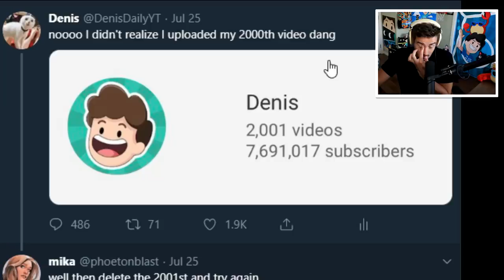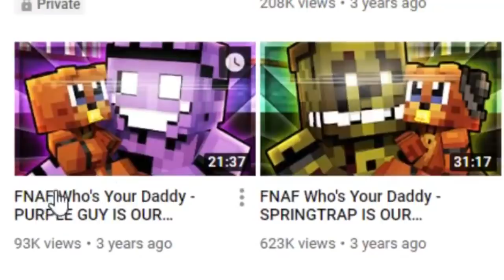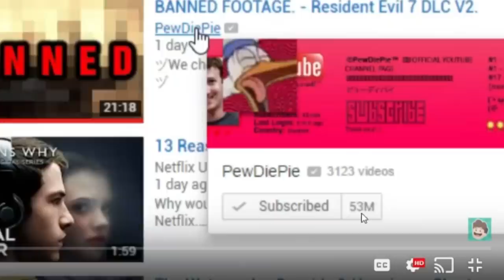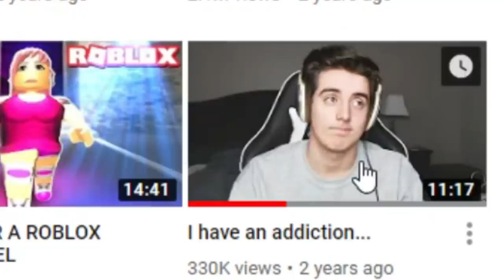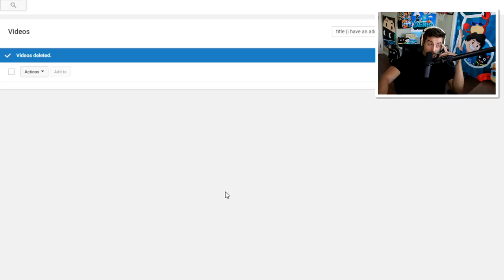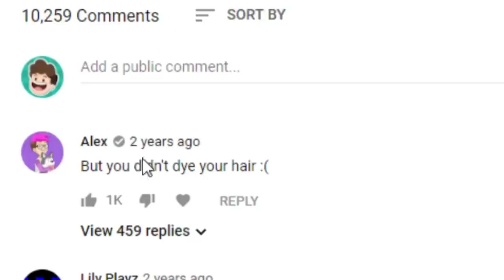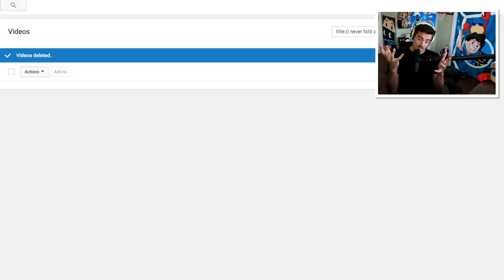Deleting videos I'm ashamed of